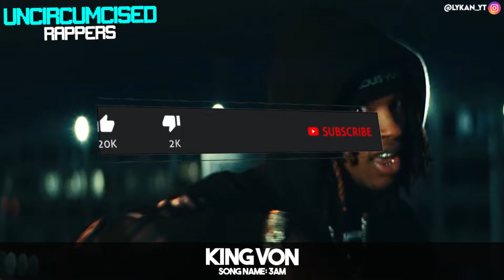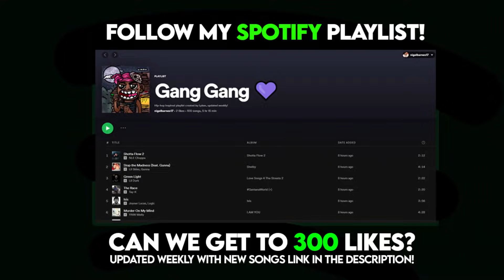CIRCUMCISED RAPPERS vs. UNCIRCUMCISED RAPPERS!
Without knowing the rapper closely it will not be 100% accurate however this is the closest I could come to an accurate list based off those factors. The majority of the placements were decided by if they worshipped Islam or if they were Jewish as both religions are extremely heavy on circumcision as a child. I can't believe I'm having to say this however if a rapper is circumcised or not this doesn't effect their ability to rap. If you're wondering why I made this video then well.. no one else was going to make it and it is the most requested video across any hip-hop channel I can see.

Follow Me For MORE CONTENT!

If any music is non-audible in a video this is because it has been claimed, due to the claim I had to remove the song. Sorry for this.

This video is similar to videos such as: "HARDEST BEAT DROPS IN RAP". Videos such as these have been made by other YouTubers as-well, such as Tommy Craze.

Lykan is hip-hop list YouTuber like Lua Lua or InteNsifyCharts, and has made popular lists such as "IF YOU RAP YOU LOSE CHALLENGES", "TALENTED RAPPERS vs UNTALENTED RAPPERS", "BLOOD RAPPERS vs CRIP RAPPERS", "BAD DISSTRACKS vs GOOD DISSTRACKS vs LEGENDARY DISSTRACKS" & MANY MORE!